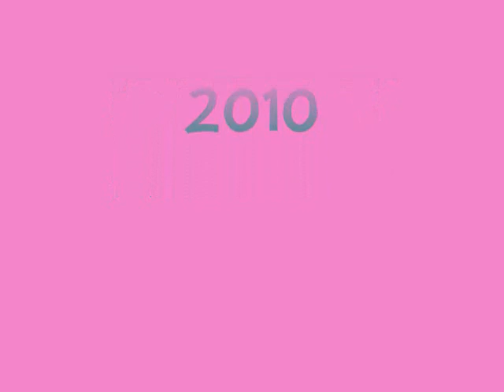Easter 2010--1 of 2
Easter 2010...April 4th...at Wally's in Litchfield Park...Friends, Family, Food! And Easter Egg Hunt for the Kids. The Small and The Big Kids! But, Where's Mine?! Even Cameramen Need Candy!
^^X^^